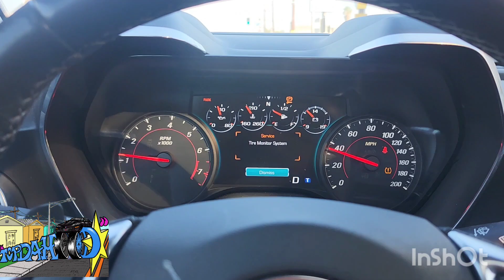CAR MEET ON CHRISTMAS DAY COPS EVERYWHERE!! STREET CAR RACING CAR CrasH Dji drone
Christmas Day, street racing in Los Angeles, California goes wrong. This will happen, cops every

IF YOU ARE IN A LAS VEGAS AREA LOOKING FOR A MOBILE MECHANIC. I DO it all LS SWAPS FOR OLD SCHOOLS CAR INBOX ME.. I DO OIL CHANGE BRAKE CHANGE TUNE-UPS POWER STEERING PUMP WATER PUMP ETC LET KNOW#gbodygang#gbodynation gbodyshuffle gbodyfest gbodyracing gbodyriders gbodyss gbodygarage bigblockchevy LA